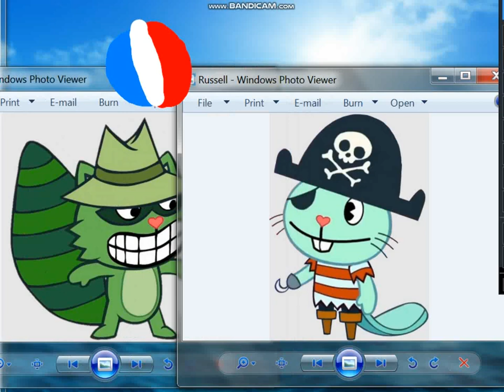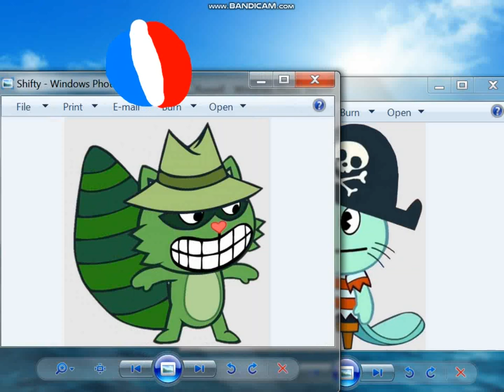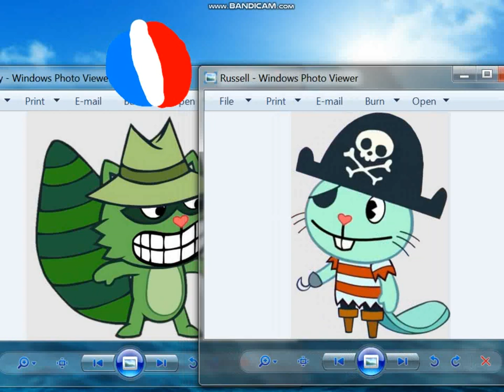Russell & Shifty's Beach Ball Tantrum!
This is Similar to Beach Ball Tantrum by TugMarket!